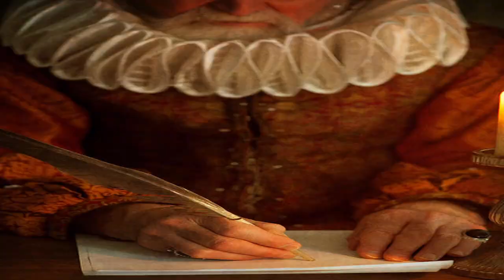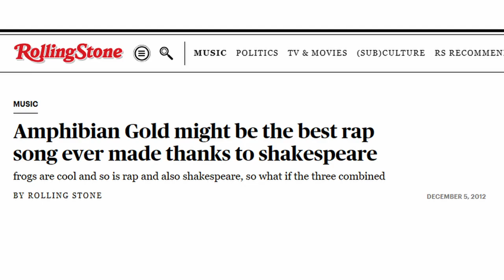Amphibian Gold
A lyrical beasterpiece made by Shakespeare and frogs, like the video if you like rapping frogs and cool poets. share if you are a poet or a frog...